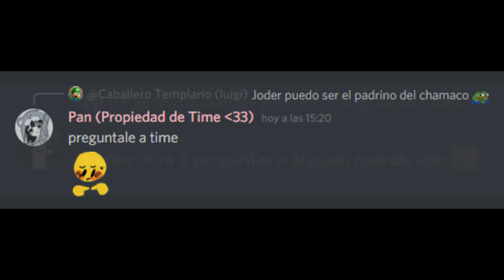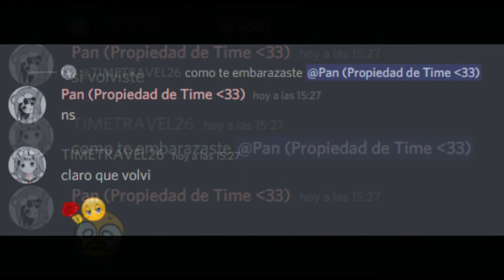discord be like